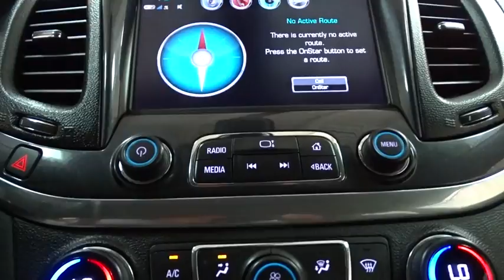2017 Chevrolet Impala Des Plains, Niles, Glenview, Chicago, Elk Grove, IL BP6968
Silver Ice Metallic Used 2017 Chevrolet Impala available in Des Plains, Illinois at Bredemann Chevrolet. Servicing the Niles, Glenview, Chicago, Elk Grove, IL area.

Bredemann Chevrolet
1401 Dempster St

**$SAVE$**$SAVE$** ALL AROUND WITH THIS 4CYL IMPALA LT - THIS IMPALA IS LOADED WITH KEYLESS ENTRY - ALLOY WHEELS - RADIO /AM/FM / XM RADIO AND MUCH MORE.For 100 years, families have trusted the BREDEMANN family with all of their automotive needs.* ANY QUESTIONS DIAL ! ENJOY NO HAGGLE LOW PRICED BUYING !*
AUDIO SYSTEM  CHEVROLET MYLINK RADIO WITH 8 DIAGONAL COLOR TOUCH-SCREEN  AM/FM STEREO  with seek-and-scan and digital clock  includes Bluetooth streaming audio for music and select phones; voice-activated technology for radio and phone; featuring Android Auto and Apple CarPlay capability for compatible phone and Shop with the ability to browse  select and install apps to your vehicle.